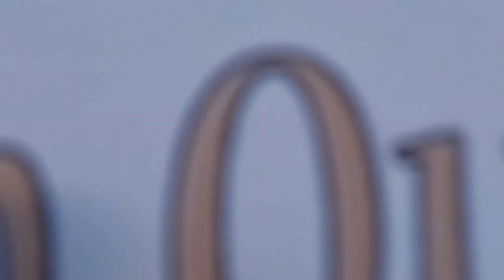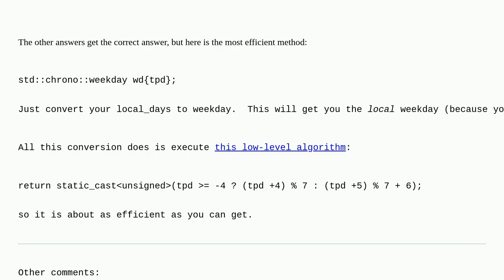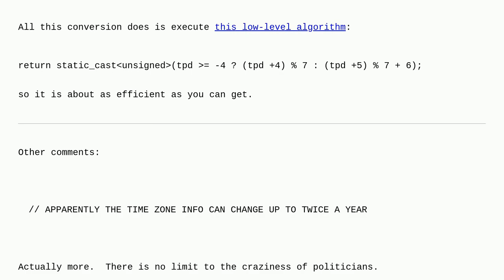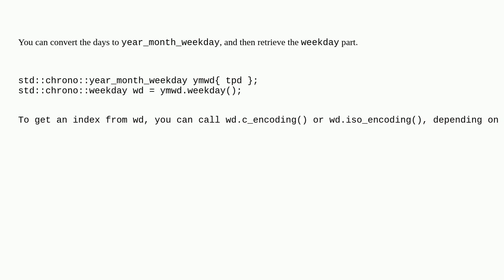How can I get the day of the week using std::chrono after having calculated the day/month/year?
A special thanks goes out to the community

  c++-chrono date c++